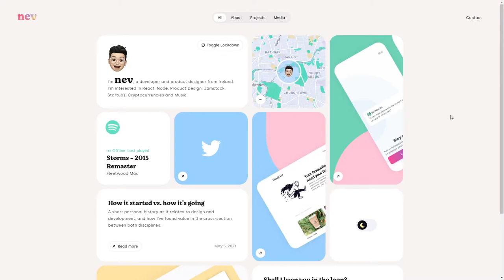Nev Flynn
Nev Flynn By Nev Flynn From Ireland
The interactive, rearrangeable portfolio of Nev Flynn, a developer and designer from Ireland.